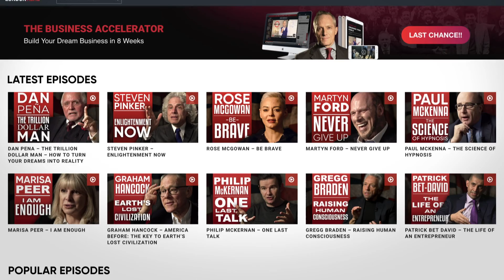THE WEB OF LIFE: How Psychedelics Can Connect People To Nature - Dr Rosalind Watts | London Real